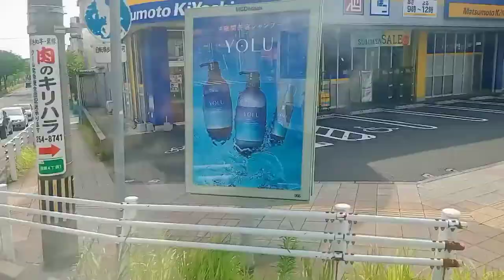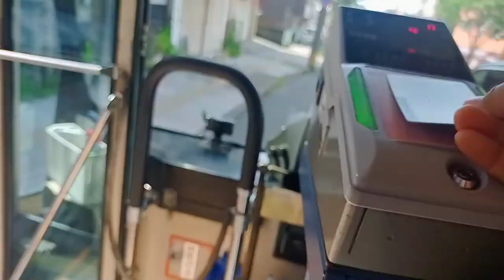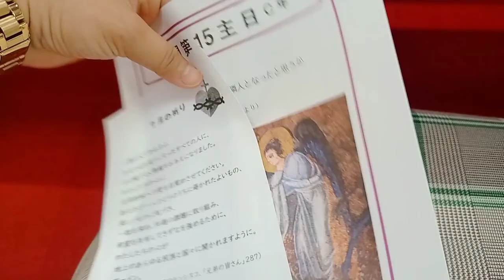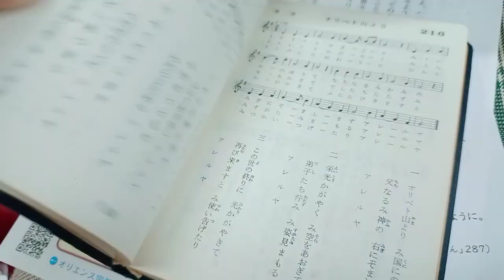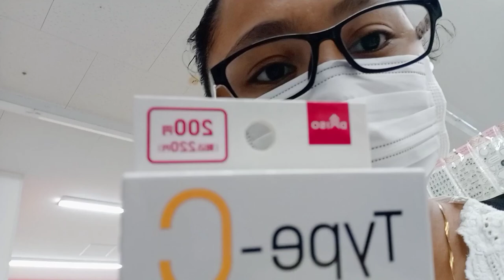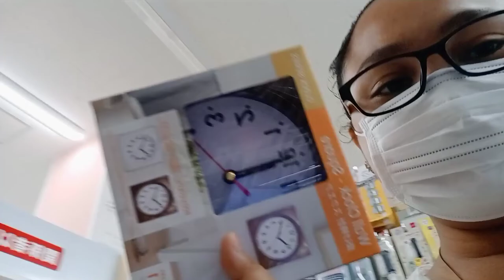Catholic Church in Japan || Talked with a Japanese Nun|| Japan's selflessness|| Received a free gift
Everyday, I meditate and pray but I really want to visit a church. I did not understand everything earlier but since I already knew the pattern of a catholic mass, I prayed on my own but still listened to the priest. Sunch a solemn place. Praise God! 😍💜❤🇯🇵